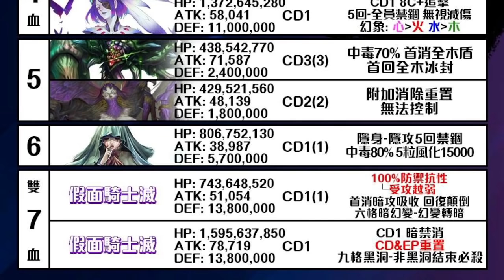(留言區有修改)各種中毒！又是回復顛倒！地獄級有多難？關卡資訊搶先看！假面騎士滅地獄級 施展劇烈毒性的變身者（神魔之塔x假面騎士）